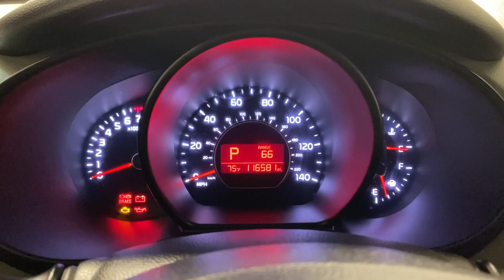2017 Kia Soul Ontario, Riverside, Anaheim, Pasadena, Los Angeles, CA 35355TT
Clear White Used 2017 Kia Soul Base available in Ontario, California at BMW of Ontario. Servicing the Riverside, Moreno Valley, Anaheim, Pasadena, Los Angeles, CA area.

Excellent Driving condition brbr2017 Clear White 4D Hatchback 16 Alloy Wheels 4-Wheel Disc Brakes ABS brakes Air Conditioning Dual front impact airbags Dual front side impact airbags Radio: AM/FM/MP3 Audio System Rear window defroster. Kia Soul FWD 6-Speed Automatic with Sportmatic I4brbr25/30 City/Highway MPGbrbrAwards:br * JD Power Automotive Performance Execution and Layout (APEAL) Study Initial Quality Study (IQS) * JD Power Initial Quality Study (IQS) * 2017 KBB.com 10 Coolest New Cars Under $18000 * 2017 KBB.com 10 Most Awarded Brands